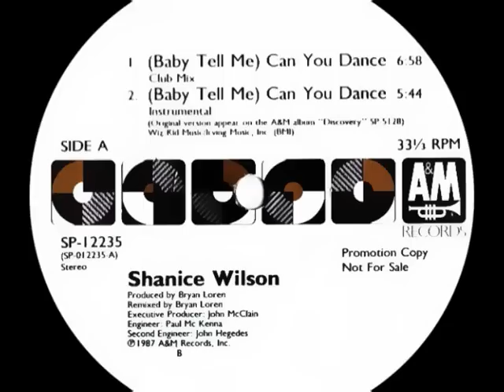SHANICE - (Baby Tell Me) Can You Dance / 12" Club Mix (STEREO)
Remixed and produced by Bryan Loren, co-produced by John McClain ( Ⓟ & Ⓒ 1987 A&M Records Inc, Usa)